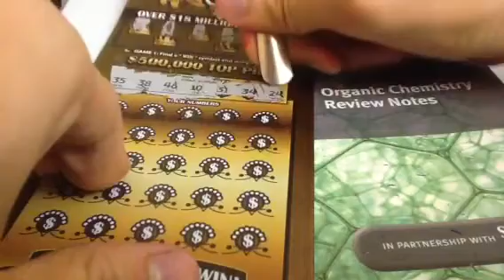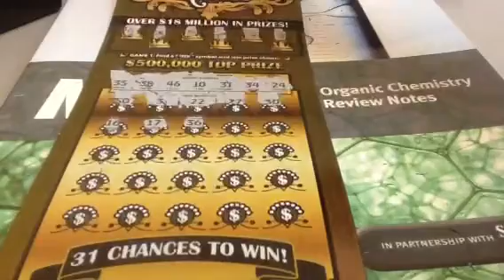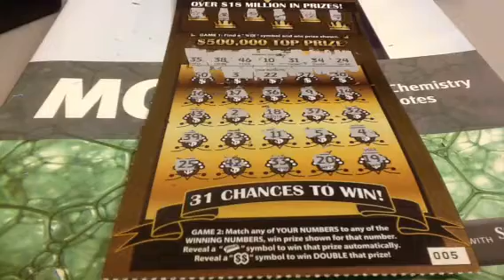$500,000 Riches Scratch Ticket 31C-35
Episode No. 31C-35